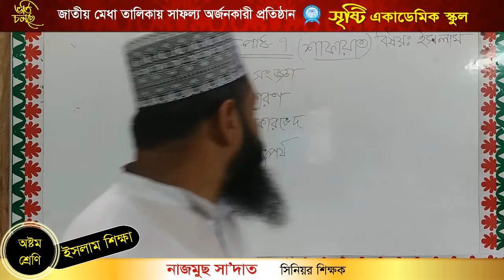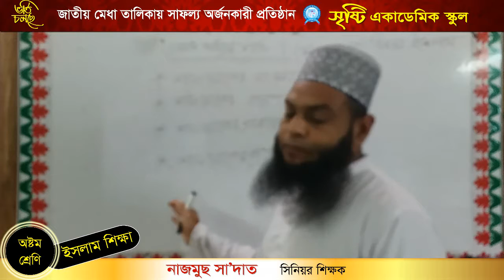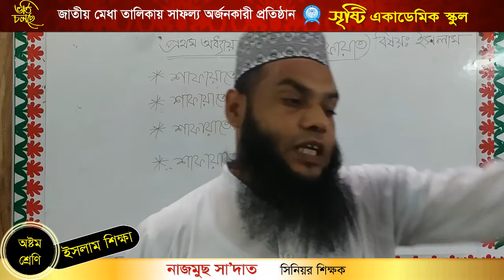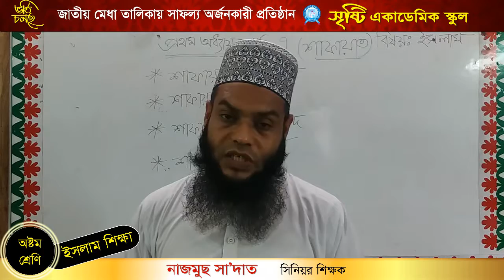নাজমুছ সাদাত //অষ্টম শ্রেণি //বিষয় ইসলাম ধর্ম //অধ্যায় প্রথম।